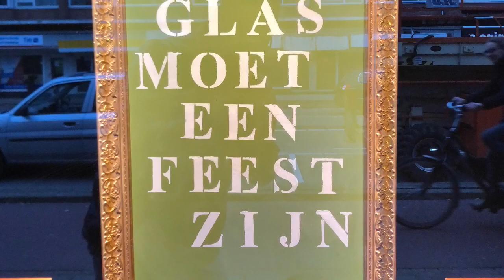Schiedam 27 Januari 2018